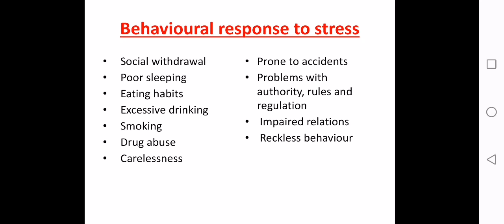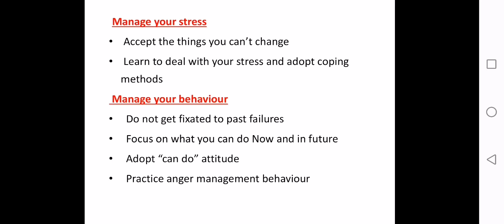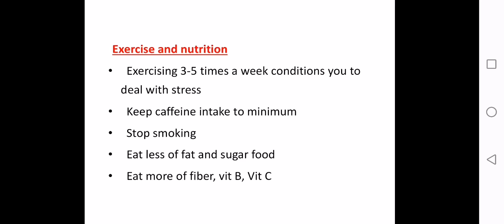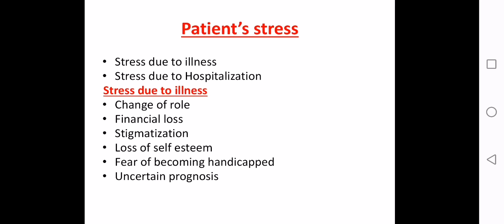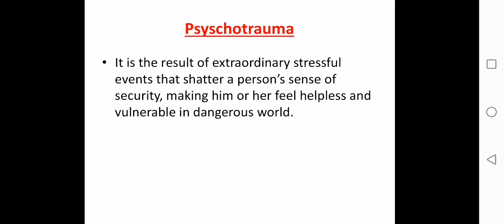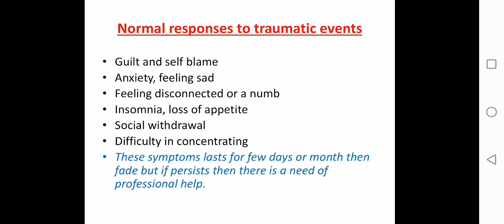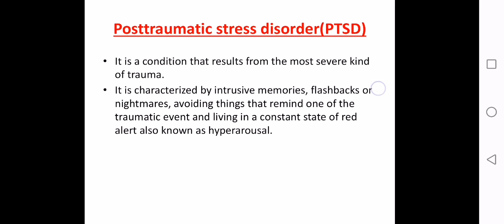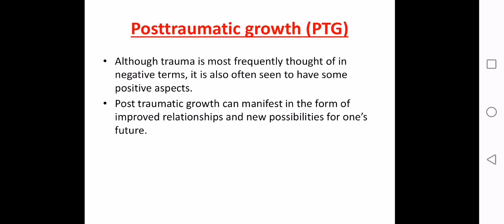Behavioral sciences lecture 16 part 2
Only comment done.